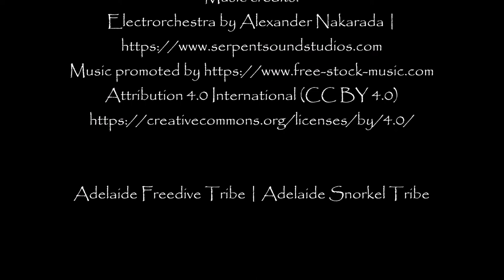Underwater Second Valley | Adelaide Freedive Tribe | Adelaide Snorkel Tribe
There are numerous places to explore at Second Valley including off the beach, under the jetty, around the Western headland, and the sea caves beyond.